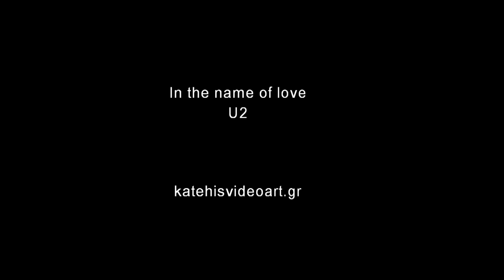CORFU WEDDING VIDEO- U2 In the name of love -Nikos & Alexandra HD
WEDDING VIDEO CORFU